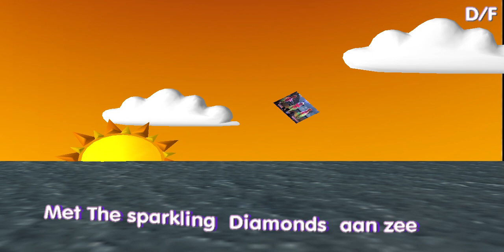The Sparkling Diamonds aan zee IBIZA BEACH Blankenberge​ ( deel een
samenvatting  van het eerste  deel van The Sparkling Diamonds  aan zee  IBIZA BEACH Blankenberge​